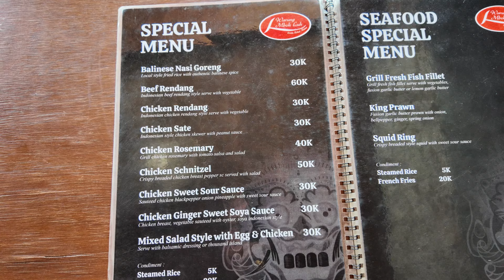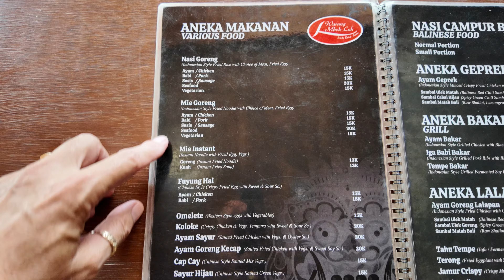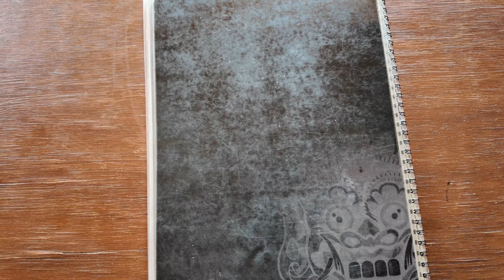Does Mbok Luh Warung Have The BEST Food In Bali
Mbok Luh Warung  No.16C JL Pungutun Sanur has to be the best and most consistent food served in Sanur. It is always delicious and cheap. The service is second to none and extremely friendly. I rate this Warung as one of the best in Sanur.